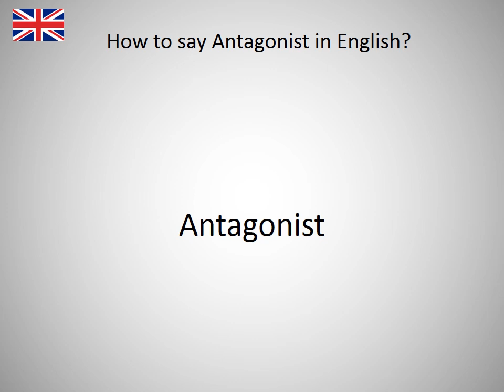How to say Antagonist in English?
How to say Antagonist in English? Learn the pronounciation Antagonist! How to Pronounce Antagonist. Expand your vocabulary, learn English words. Practice English online. Use this free pronunciation guide to practice words at a time. Learn English for free. Thank you for viewing, please like or subscribe! hoe om te sê, si të thuash, እንዴት እንደሚናገር, wie sagt man, comment dire, come dire, como dizer, как сказать, nasıl denir, cómo decir, 怎么说, πώς να το πω, hoe zeg je.